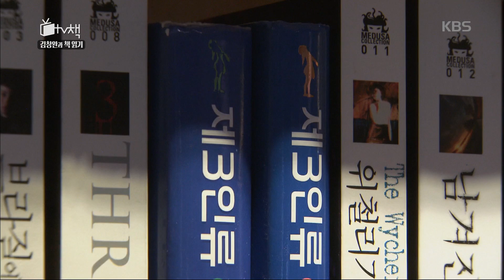TV 책 - 인간의 창조물, 기계가 인간을 대신할 것인가?. 20160614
인간의 창조물, 기계가 인간을 대신할 것인가?